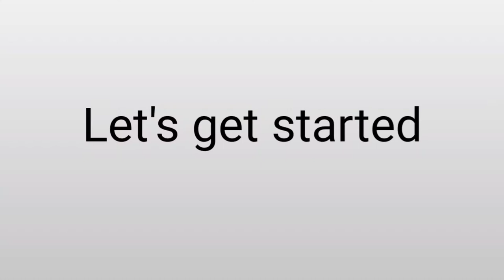Flower with Onion Peel | Best out of waste | Onion peel craft - DIY Flower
Hiiiiiii. Besties 💖
In this video I show you how to make a flower with onion peels. Simple and easy craft.

Materials
Onion peels
Toordal
White cardboard
Fevicol
Scissor

If u supported me plz share my videos to your friends and relatives.

 Crafts does not come perfect in 1st attempt, let's practice and follow my trics used in videos. Before to make any craft first u want to see the video clearly & Do the same what I am done in the video , then u will do wonderful crafts. All the best 👍 Besties 💖

                      START CRAFT